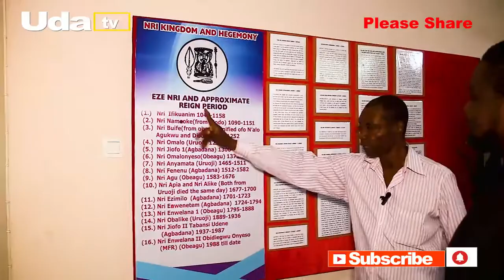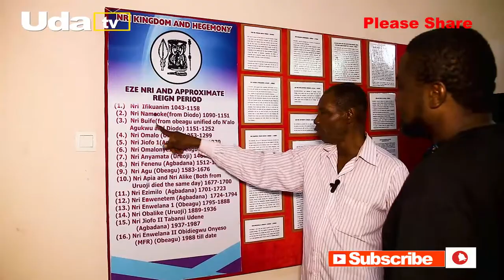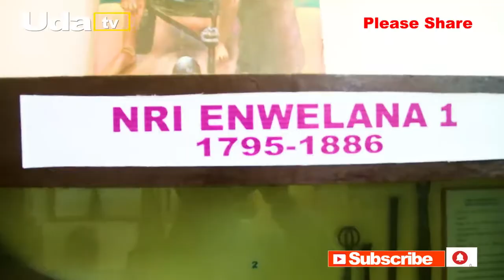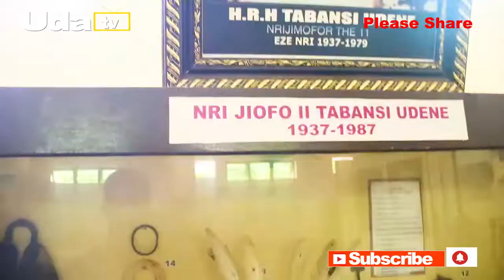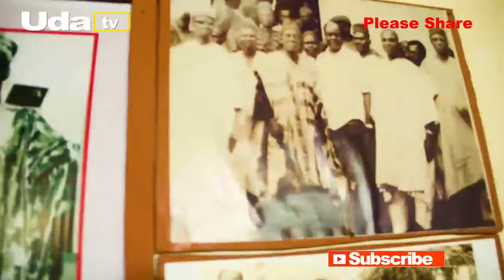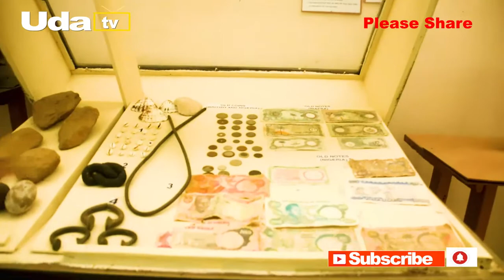Igbo Civilization where it all begins, Odinala Ndigbo (Ancient Nri Kingdom)